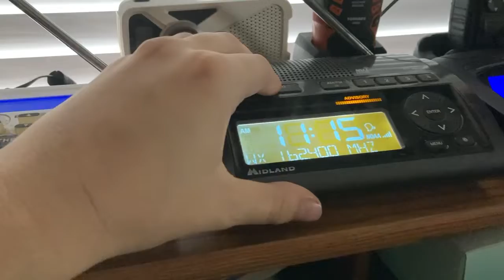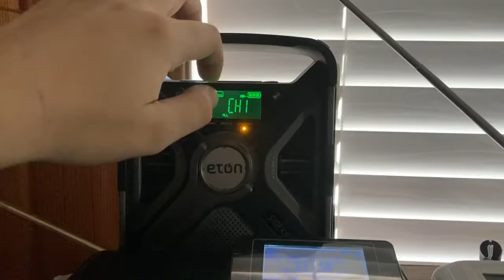BOI… Required Weekly Test on WXL25 and WXL82 (7/20/22) (EAS 1,431 & 1,432)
I was outside scrolling through the FM on my HDR-14 and I heard my radios go off… Boi… really NWS MSO?